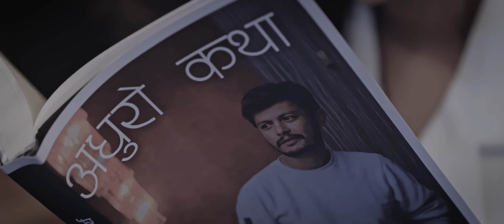Adhuro Katha || OFFICIAL VIDEO | Sagar Lamsal | Kushum Sharma | Keshor Timsina | Trishala Gurung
Star Entertainment Nepal Presents

AUDIO CREDITS

Lyrics
Keshor Timsina

Vocal
Trishala Gurung/Keshor Timsina

Compose
Lekhu Sahayatri

Arranger/BGM
Bisham Acharya

Mixing/Mastering
Sajan Shah

Studio
3S recording Studio

VIDEO CREDITS

Cast
Sagar Lamsal “Bale”
Kushum Sharma

Special Thanks
Samjhana Pokharel
Prabhat Ojha
Nabaraj Pandey
Krishna Nepali (MD frontline Hospital)
Suren Soud
Nishma Ghimire

Location Thanks
Front Line Hospital, Maitidevi
Grill & Chill, old Baneshwor

Poster art
Rakesh Dahal

Wardrobe
Kusum Boutique

Media Coordinator/Host
Jiwan Parajuli

Co-Artist
Ganesh Bahadur Bista
Gyani Devi Bista
Samjhana Pokharel
Prabhat Ojha
Punam Basnet
Anisha Khadki
Alen Ghimire
Dinesh Raut
Nirmal jung khadayat
Sarmila Mahat
Sanjana Majhi
Renu Neupane

MUA
Subash Timalsina

Production Manager
Shambhu Shrestha

Edit/Color
Pawan Susling

Cinematographer
Pawan Susling

Story
Keshor Timsina

Assi. Director
Surendra Basel

Screenplay/Direction
Gamvir Bista